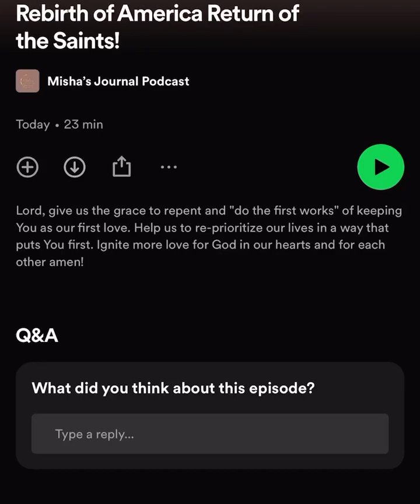Prophetic Vision About The Fate of America